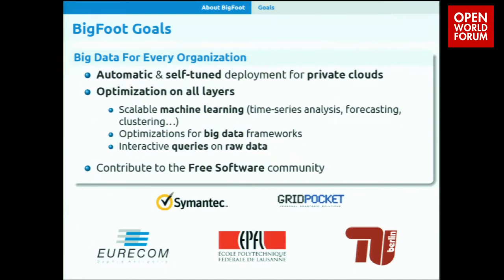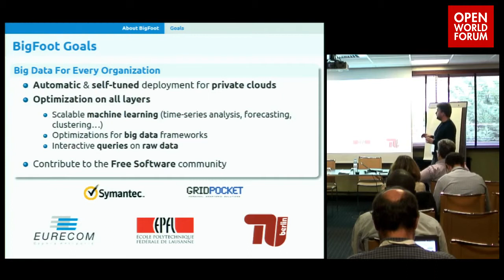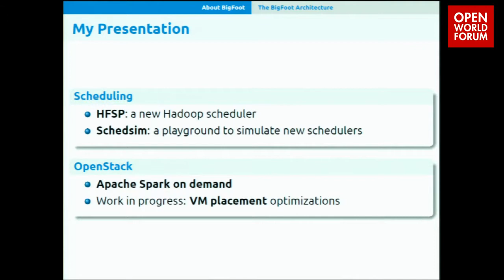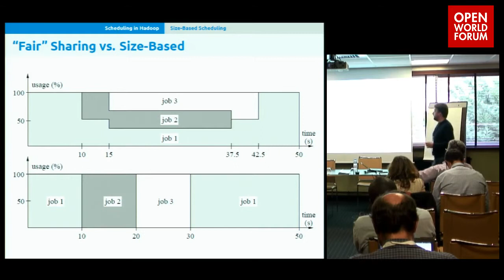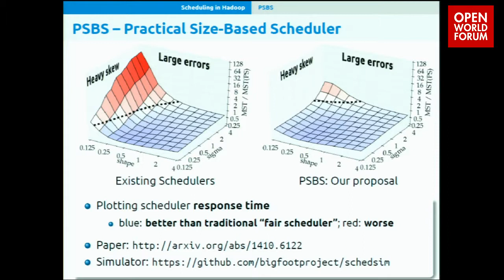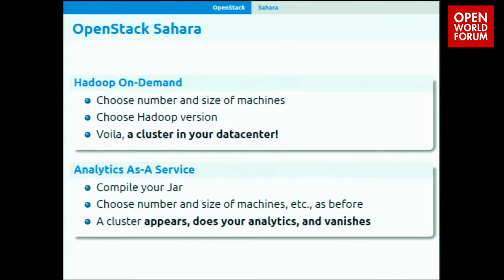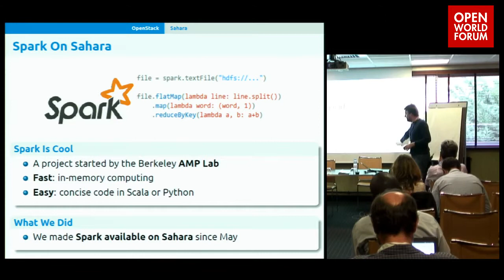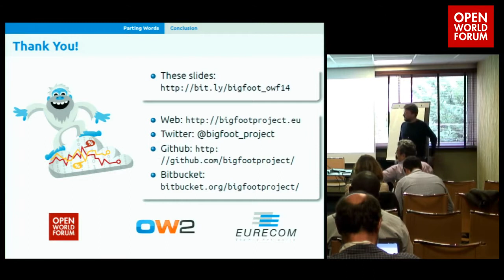BigFoot: Big Data For Every Company - Matteo Dell'Amico (Researcher, Eurecom)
Everybody wants to do big data analytics these days: storage is cheapand data is plentiful; best of all, software in the Hadoop ecosystem is free both as in speech and as in beer. If you are not Facebook or Amazon, however, you are not likely to put your precious data in the systems of cloud providers you may not trust; on the other hand, developing your own small or medium cluster can be prohibitive, since it requires a lot of effort and specialization to be deployed, tuned and maintained.

BigFoot aims to simplify the data scientist's life, making the existing big data software easier to deploy and tune, so that data scientists can focus on their job: getting insight from data.

BigFoot contributes to OpenStack: we made it possible to deploy virtualized Spark clusters, enabling analytics-as-a-service using fast in-memory computation.

HFSP, our scheduler for Hadoop Mapreduce, gives priority to smaller jobs, so that large batch jobs do not harm user productivity by slowing down quicker data exploration jobs. Interestingly, HFSP achieves this without penalizing large jobs.

We also contribute to the Apache Pig high-level analytics language: we propose patches that strongly enhance performance when computing aggregations on multi-dimensional data.